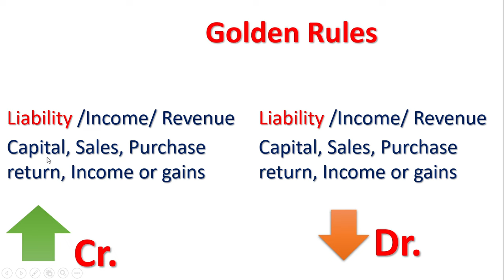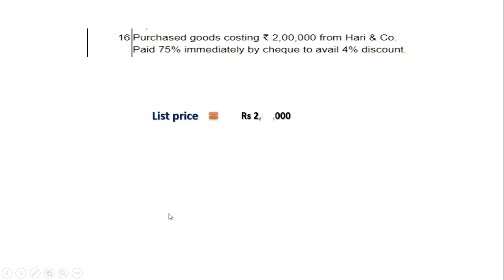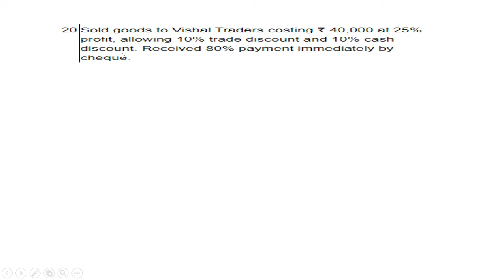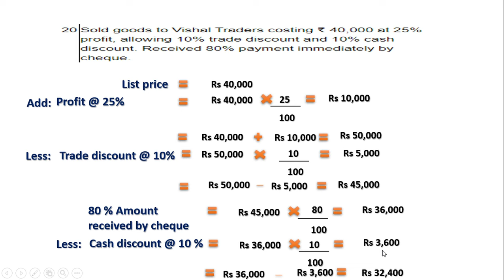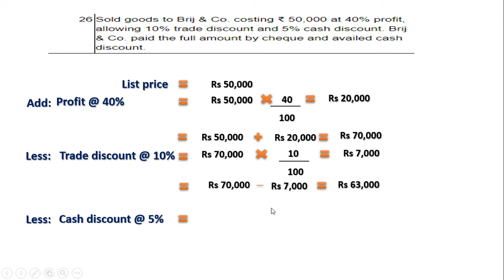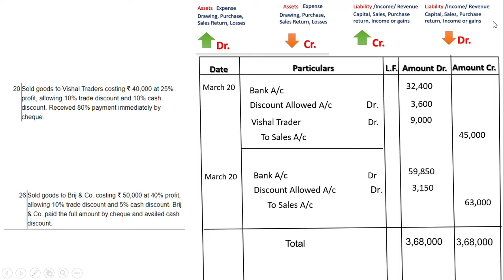D.K. Goel Class 11 Accounts Solution no: 12 | Chapter 11 | Book of Original Entry - Journal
D.K. Goel Class 11 Accountancy   Chapter 9 Journal Entry All  Explanation